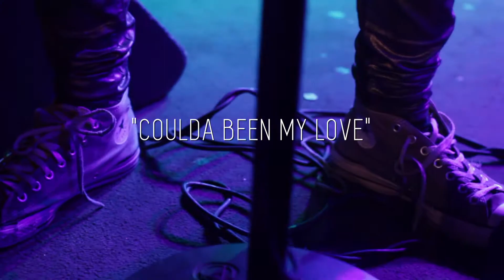Foxygen – Coulda Been My Love – Live @ Belly Up